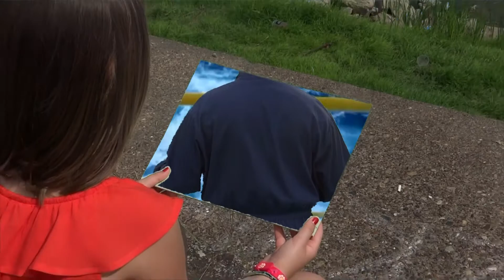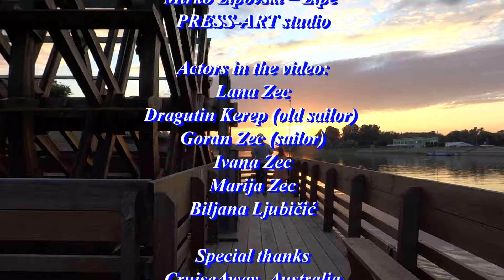LANA ZEC - MORNAR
Učenica Glazbene škole  Franje Kuhača u Osijeku Lana Zec snimila je svoju prvu pjesmu i video spot koji na zanimljiv način povezuje srce ravne Slavonije - Osijek sa svjetskim morima i gradovima.

Text:
Snježana Dupan Lovrić
Arrangement:
Darko Ocvirk
Directed by:
Mirko Žipovski – Žipe
Audio recorded, mixed and mastered:
Darko Ocvirk
Scenario, camera, video editing, special effects:
Mirko Žipovski – Žipe
PRESS-ART studio
Actors in the video:
Lana Zec
Dragutin Kerep (old sailor)
Goran Zec (sailor)
Ivana Zec
Marija Zec
Biljana Ljubičić
Special thanks
CruiseAway  Australia
Dreamlines GmbH  Hamburg, Germany.
Ekološka udruga Vodenica,
Caffe restoran "Bijela Lađa"
Hair salon B.B. Višnjevac
UNIKOM - Osijek
drivers - Vlatko Rukavina i Pero Gavran - Čazmatrans
Canefell Deutschland
TPP interijeri Zagreb
Katava d.o.o Osijek